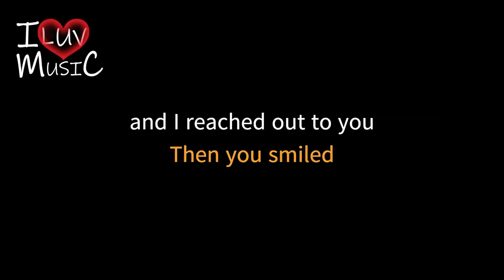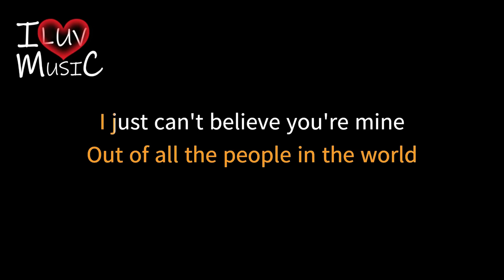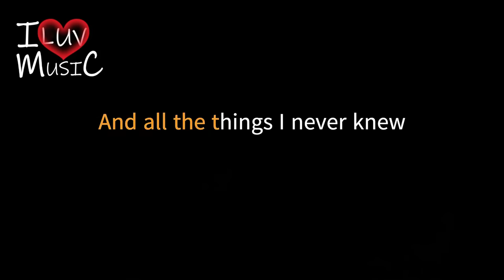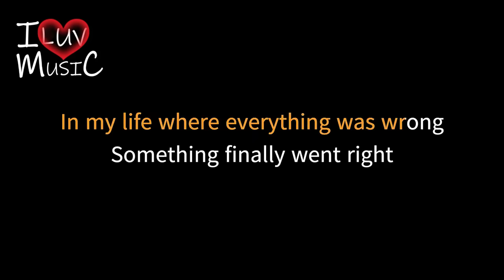TWO LESS LONELY PEOPLE By Air Supply KARAOKE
"Two Less Lonely People in the World" is a song by British/Australian soft rock duo Air Supply, from their 1982 album Now and Forever. It was the third of three singles released from the album.

The song reached number 38 on the US Billboard Hot 100 and number 33 on Cash Box in January 1983. It also charted modestly in Australia. Written by Ken Hirsch and veteran lyricist Howard Greenfield, it provided a rare hit for Greenfield decades after his 1960s heyday, and one of the last before his death.

"Two Less Lonely People in the World" was a hit on adult contemporary radio in Canada and the United States, reaching number two in Canada, and three weeks at number four in the US.

Billboard said that "The group's sentimental sound is so distinctive that the new single is instantly familiar."